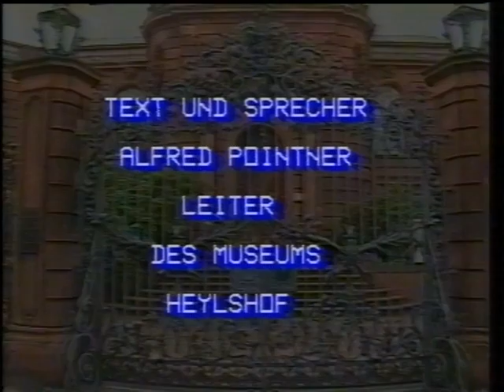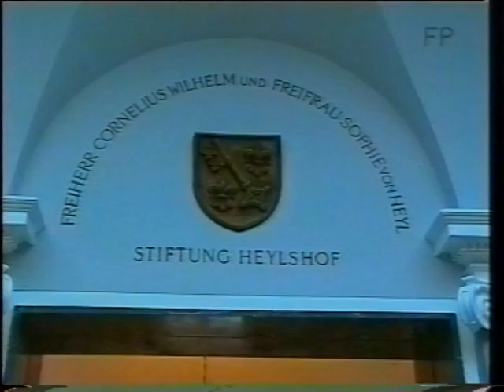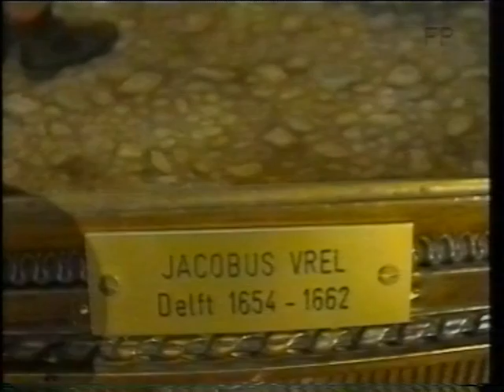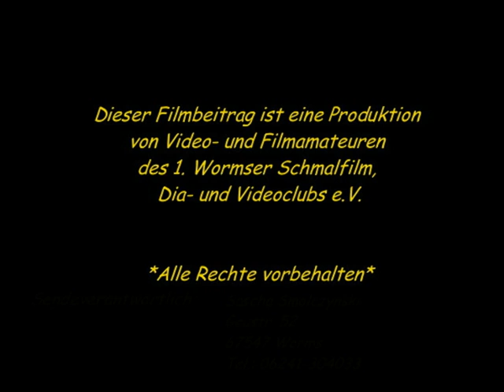Der Heylshof-Ein Schmuckstück in Worms - Teil I (Die "Freitagspalette")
Portrait über das Kunsthaus Heylshof in Worms

Sascha Smolczynski